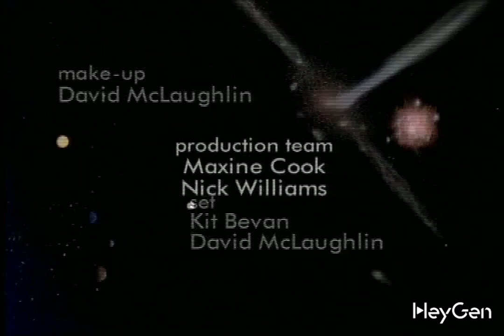MONDBASIS ALPHA 1: "Nachricht von Mondbasis Alpha 1" - Version 3 (Space:1999) [AI Test] HD uncut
Hier ist nun die KI-Synchronisation in deutscher Sprache von MESSAGE FROM MOONBASE ALPHA in unverkürzter Version. Dieser 1999 gedrehte Kurzfilm schließt die TV-Serie MONDBASIS ALPHA 1 ab. Die automatische Übersetzung wurde mit HeyGen durchgeführt.